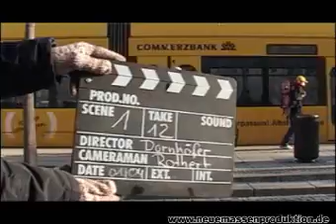Regieanweisung: Präzise (2004, Neue Massenproduktion)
Wer jemals in den außerordentlichen Genuss kam, die B-Roll zu Fellinis -Satyricon zu sehen, ahnt wie wichtig eine präzise Regieanweisung ist. Diese für den Zuschauer letztlich unsichtbare logistische Meisterleistung ist einer von vielen Gründen, der den Mastercredit für den Regisseur rechtfertigt.